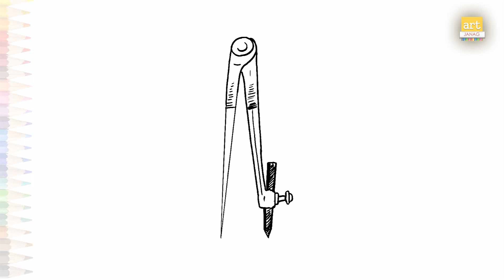Compass drawing easy | Outline sketches | How to draw Compass simply step by step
Listen ad-free with YouTube Premium
Song
Along The Road
Artist
NCT, T & Sugah, Voicians
AEI (on behalf of NCS); UNIAO BRASILEIRA DE EDITORAS DE MUSICA - UBEM, LatinAutor - Warner Chappell, LatinAutor, Warner Chappell, Featherstone Music (publishing), and 5 Music Rights Societies